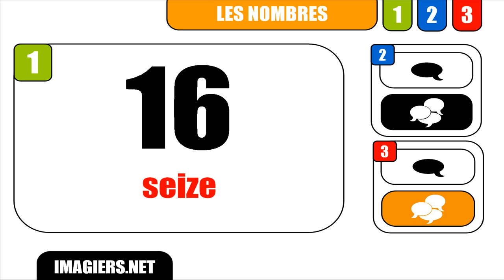FRANZÖSISCH LERNEN = Nombre # 16